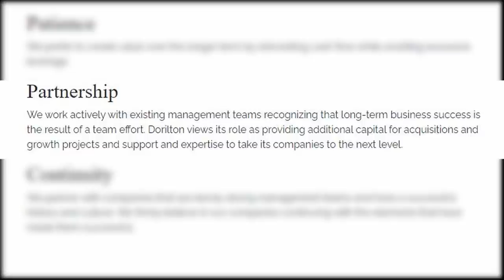Will Williams Ever Win Championships Again?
Williams F1 team haven't been competitive for quite some time. Going into the 2021 Formula 1 season, I was wondering if they'd ever be midfield with the likes of McLaren and Aston Martin again.

There are certain scenes from [FORMULA 1, WILLIAMS] All rights are property of [THE FOM AND WILLIAMS]. Other photos and news elements are used solely for the purpose of assisting the original content in becoming more engaging or informative. Using this video without giving credit to the original source is an offence.